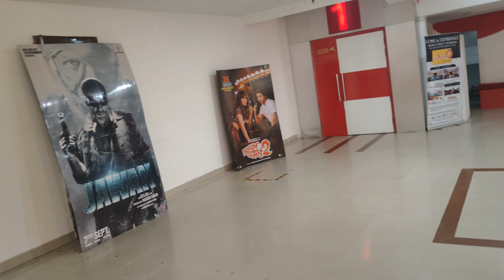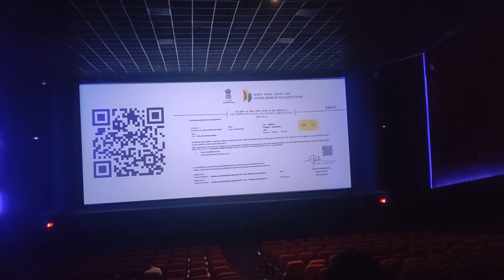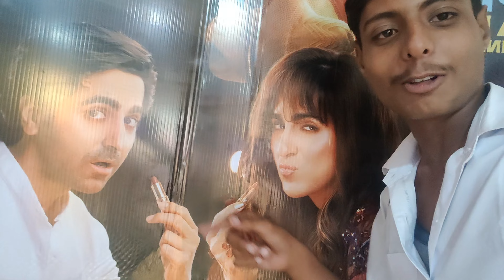JAWAN Movie full review ... Jawan movie ka VLOG'S 2023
jawan movie review,jawanJAWAN Movie full review
Jawan movie ka VLOG'S 2023
jawan review publicjawan public reaction#jawanjawan prevuejawan previewjawan newsjawan 2023jawan updatejawan box office collectionjawan advance booking